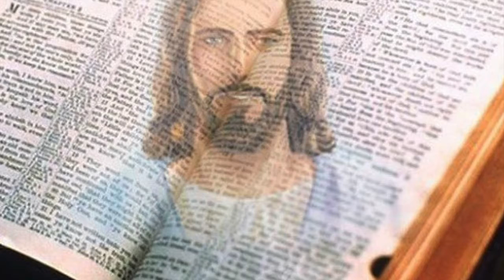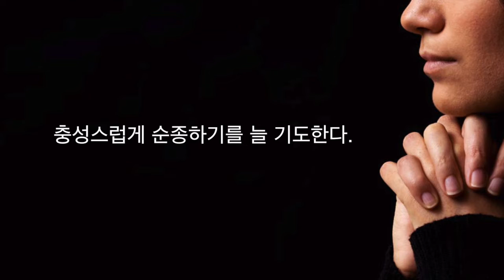Indochina2015_Steve Pae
This video is about Indochina2015_Steve Pae